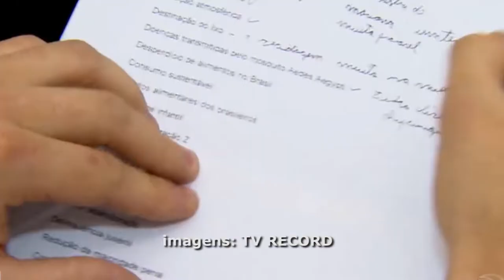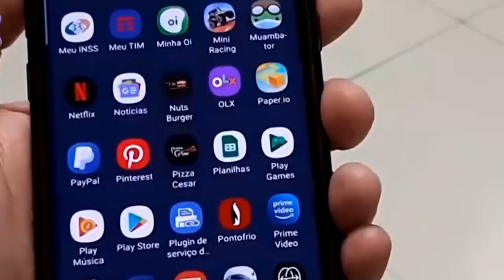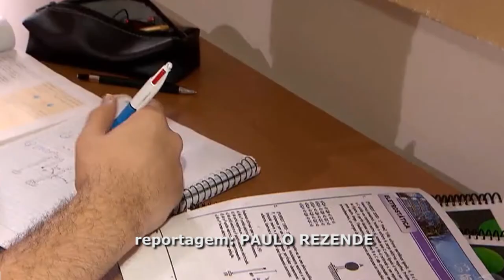JornaldaOnda 11.11.21 -NÚMERO DE INSCRIÇÕES NO ENEM CAI MAIS DE 40% NA REGIÃO EM 2021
I PIUMHI I

NÚMERO DE INSCRIÇÕES NO ENEM CAI MAIS DE 40% NA REGIÃO EM 2021. EM PIUMHI, QUEDA DE 36%